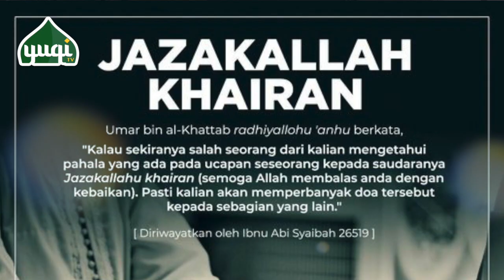Membangun Pesantren Itu Bisnis Dengan Allah, jadi mari raih jalan pintas menuju surga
Pesantren Manahilul Ilmi, Bogor
JALAN PINTAS MENUJU SURGA

”Barang siapa yang membangun sebuah masjid karena mengharapkan keridhaan Allah SWT, maka Allah akan membangun untuknya sebuah istana di surga” (HR Bukhari dan Muslim)

Contact Person :
(Ust. H. Adam Abdur Razaq Lc.)

Basecamp Pondok Pesantren Manahilul ilmi
RT 01 RW 05 Kamp. Taman Sari Desa Karyasari
Kec. Leuwiliang Bogor Jawa Barat.
Salurkan bantuan terbaik melalui :
Bank Syariah Indonesia (dulu BSM kode 451)
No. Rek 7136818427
YAYASAN UMMUL QURA INDONESIA